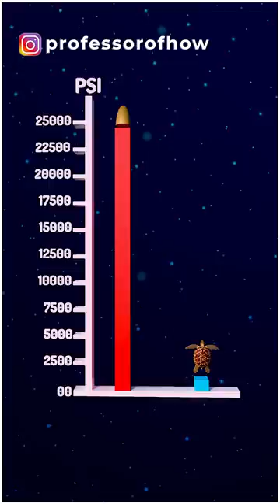Is Turtle "BULLETPROOF"? - By Kishor Singh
As soon as a bullet comes out of the gun with a high velocity and hits the shell of a turtle, the shell receives severe damage.
We all know that turtles' shell is really strong, which protects them from very dreaded predators, and it is made of the rib bones of the turtle. You can get an idea of its strength by knowing that due to this shell, a turtle can easily bear 200 times its own weight, and also a pressure of around 1200 PSI.
But this high-speed bullet can easily go through this shell because of two reasons.
First: No doubt that this shell is strong enough to protect the turtle from predators. But when a streamlined bullet comes out of the gun with such a high velocity and massive kinetic energy, it can even pierce through a strong metallic sheet. Hence, a turtle's shell is not a great deal for a bullet.
Second: A bullet acquires a pressure of around 24000 to 50000 PSI when fired, which is way more than the pressure a turtle could bear with the help of its shell, so to make the long story short, turtles are not bulletproof.
It becomes really easy to understand these interesting sciences with the help of 3D animation, Isn't so?

Character(Shooter): Mixamo
Character(Vincent): Blender.org